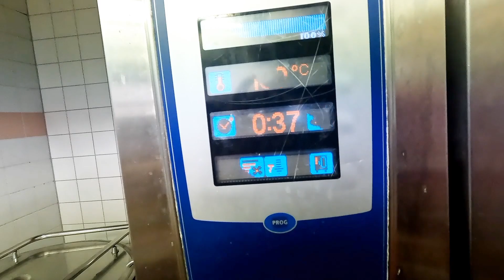Lunchkorv med pepparrotssås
Här kommer en till matlagningsvideo.
Denna gång blev det Lunchkorv med pepparrotssås

Att koka perfekta frukostkorvar kan vara en konst. Även om man säger “koka” korv, så får den inte koka, då spricker skinnet. Servera frukostkorven med pepparrotssås och kokt potatis.